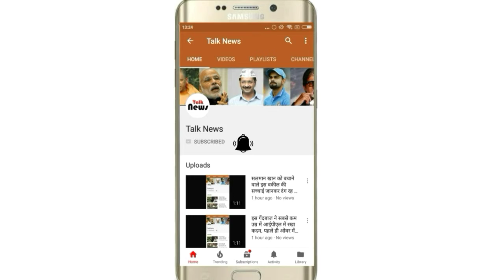WWE के इस दिग्गज रेस्लर का अचानक हुआ निधन, रेस्लिंग जगत में छाया शोक